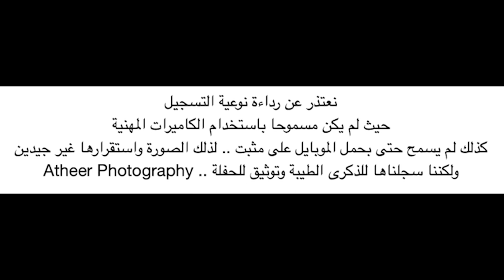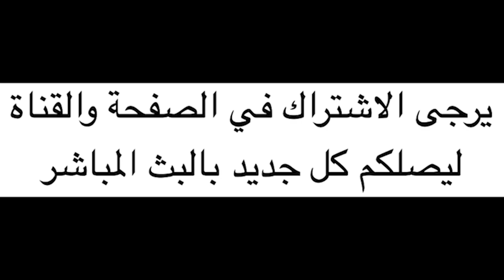Ween Akoon وين اكون - Kadim Al Saher Live London 2019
I was in yesterday in a concert of Kadim AlSaher in London - UK
No permission for pro Camera
No permission for even selfie stick of smart phone
so I hold my phone to record what I can
Please note that Facebook publish this in Vertical Mode not in Landscape

Here are the videos of Live broadcast in this link without editing
(Note that Facebook publish this in Vertical Mode not in Landscape)

Eventim Apollo , Friday 18 January 2019 8:00pm, 45 Queen Caroline Street, W6 9QH London